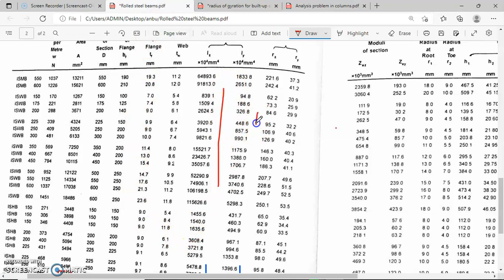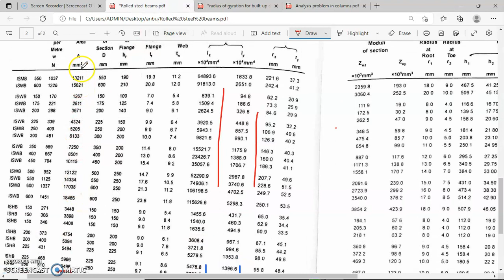Radius of gyration | Compound column | Tamil | Steel compression members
This video explains how to find radius of gyration of compund/built-up sections.